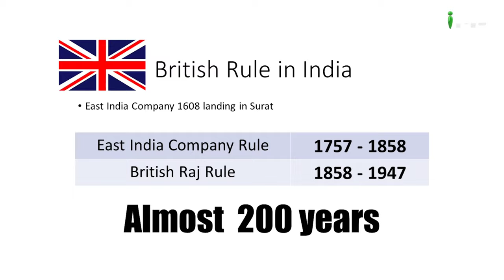Desh Ko 4 Gulami Se Bacha Lo - Full Video Dekhein लिंक डेस्करेप्शन में